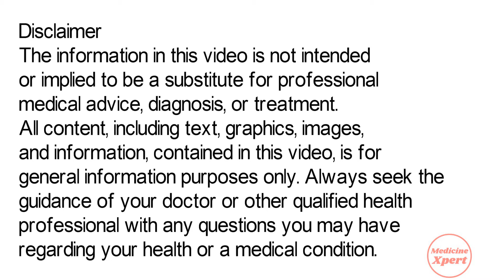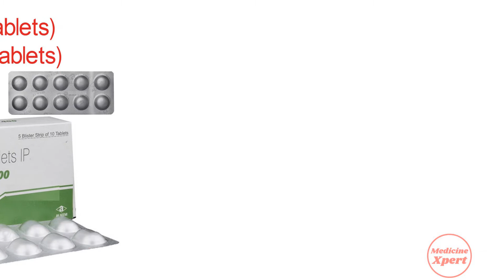Taxim-O Tablet Uses & Side Effects in Hindi | Taxim-O 200 Tablet, Taxim-O 400 Tablet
In this video, we will discuss what are the uses and benefits of taxim-o tablet. How to take taxim-o tablet. We will also discuss what are the side effects of taxim-o tablet. Watch the complete video for detailed review of taxim-o tablet in hindi.